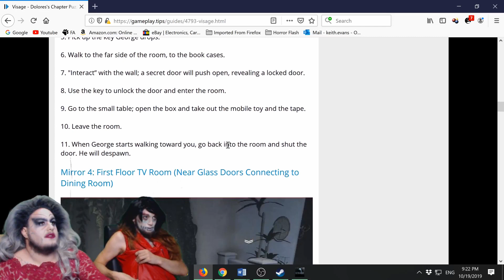VISAGE #11 | Where's Your God Now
At this point, not even the Jesus Room can save us from the evil Groping Grandma...
Community Goals!!!